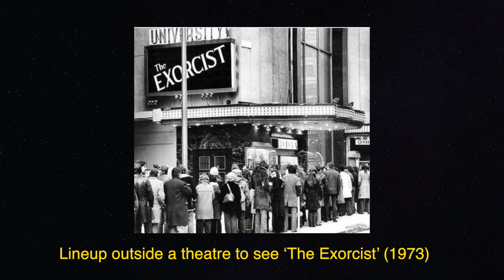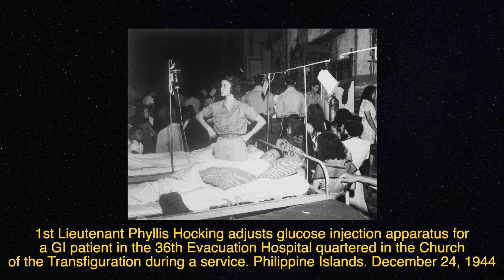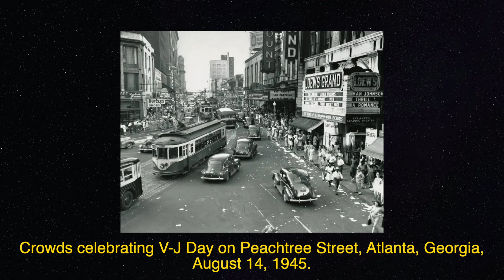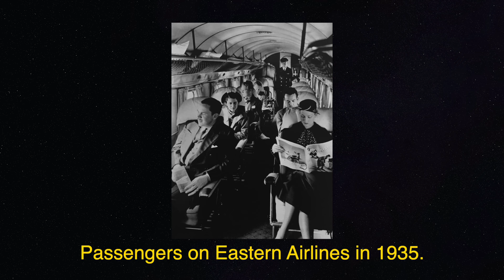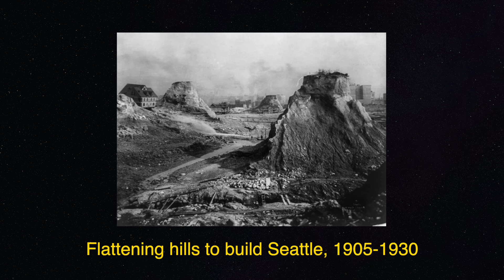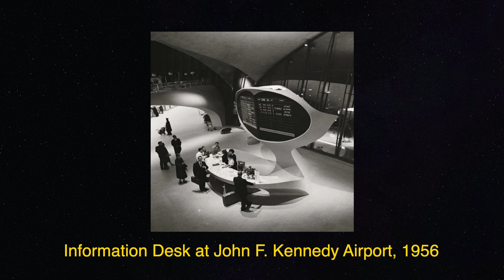40 Beautiful Historical Photos That Will Make You Nostalgic!